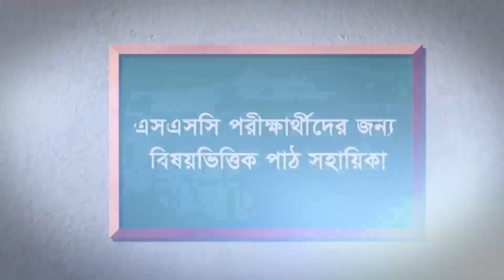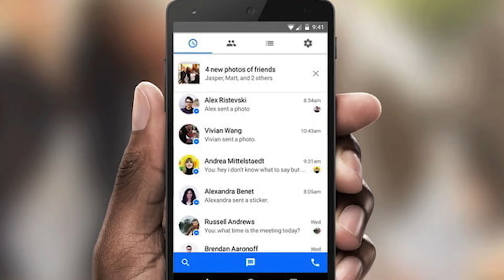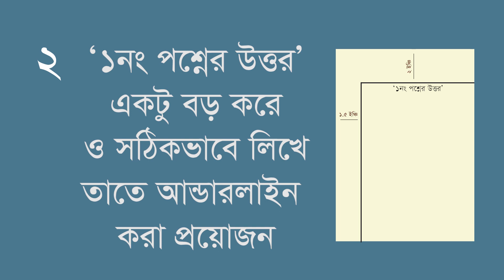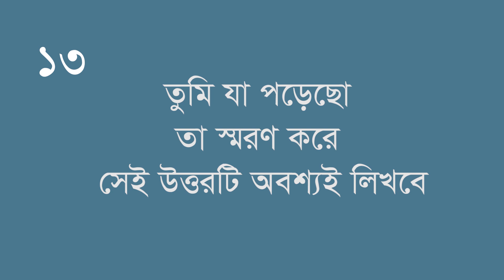পরীক্ষার প্রস্তুতি।। বাংলা ২য় পত্র।। পর্ব ০৭।।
২০১৯ সালের এসএসসি পরীক্ষার্থীদের জন্য মাননীয় প্রধানমন্ত্রী শেখ হাসিনার নির্দেশে চালু হয়েছে ‘ডিজিটাল পাঠ সহায়িকা’ কার্যক্রম। বাংলা ২য় পত্রের পরীক্ষার প্রস্তুতি বিষয়ে গুরুত্বপূর্ণ দিক-নির্দেশনা পেতে ভিডিওটি দেখুন এবং পরীক্ষার্থীদের সাথে শেয়ার করুন।

‘শিক্ষা নিয়ে গড়বো দেশ
শেখ হাসিনার বাংলাদেশ’